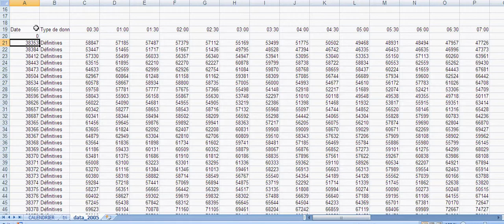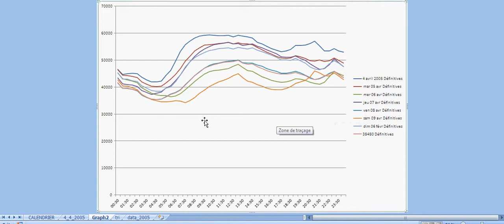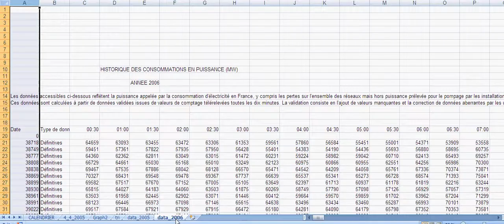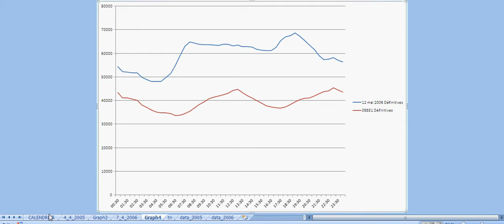PROJET_ESEA.avi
projet ESEA HEI 2012

FILM explicatif des capacités de notre logiciel excel de prévision des capacités d'effacement

en rouge sur le calendrier: jour férié ou dimanche
en bleu: lundi